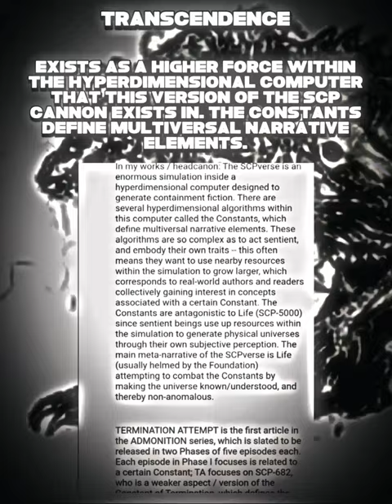Scp 682 vs cartoon cat